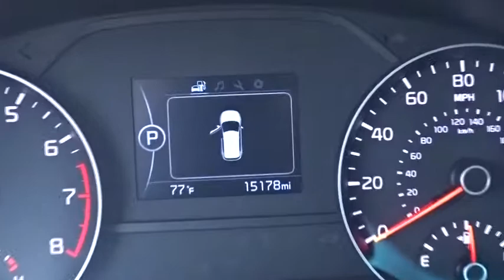2017 Kia Sportage near me Waukegan, Gurnee, Kenosha, WI, Fox Lake, Libertyville, IL K8876A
Black Cherry Used 2017 Kia Sportage available near me in Waukegan, Wisconsin at Classic Kia. Servicing the Gurnee, Kenosha, WI, Fox Lake, Libertyville, IL area.

Classic Kia
515 N Green Bay Rd

*LX* *One Owner* *Kia Certified Pre-Owned* Take a look at this very low mileage 2017 Kia Sportage LX! Packed with great features, Bluetooth, Backup Camera, Vehicle Stability Control, Traction Control, Keyless Entry, Cruise Control, and much more! Versatile, reliable, and spacious. Plus this Sportage is Kia Certified Pre-Owned. Which means you not only get the reassurance of up to a 10yr/100,000 mile limited powertrain warranty, but also a 150-point inspection/reconditioning, 24/7 roadside assistance, trip-interruption services, rental car benefits, and a complete CARFAX vehicle history report. Visit Classic Kia today! The Friendliest Place In Town!